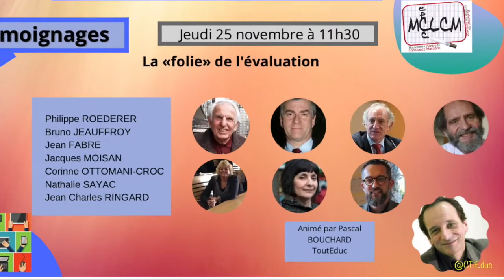Congrès du MCLCM 2021 : témoignages, moment animé par Pascal Bouchard